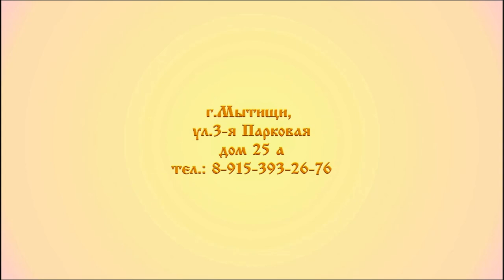ДЕНЬ РОССИИ стих А С Пушкин Клеветникам России читает Моисеев Миша